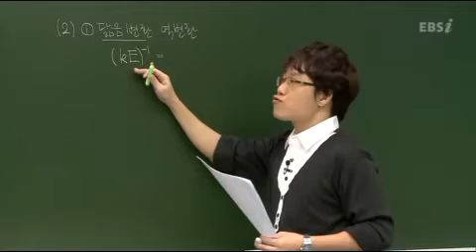EBS 수능 채널